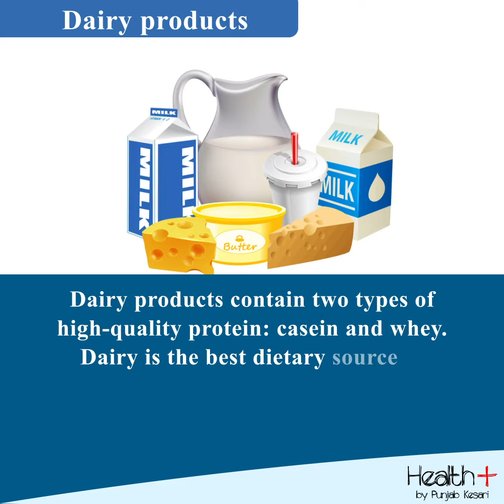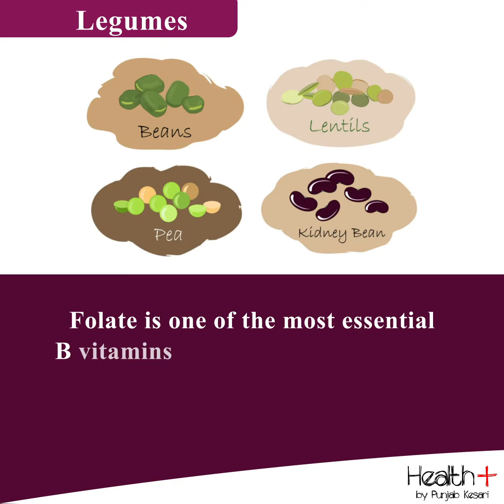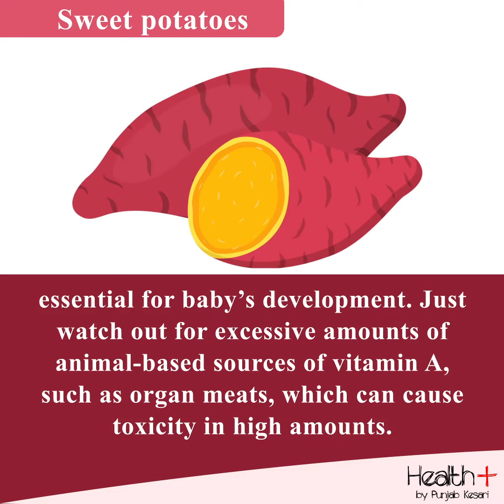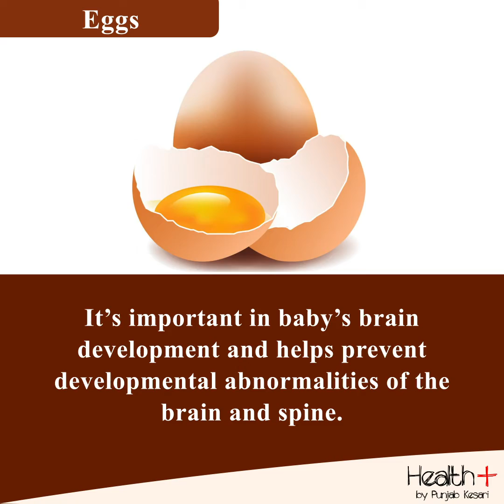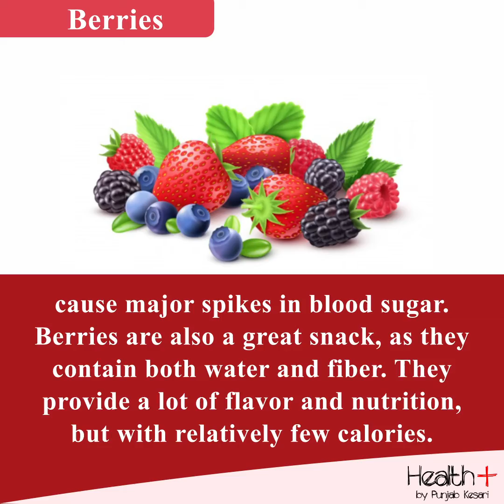What to Eat When You're Pregnant